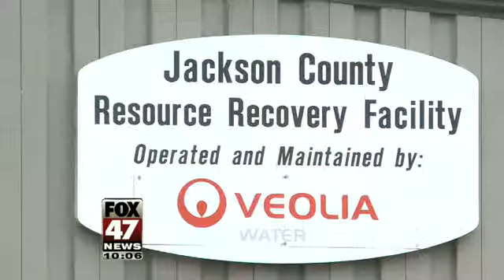Jackson County Incinerator in Danger of Closing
The end of a 25-year deal between the Department of Corrections and the Jackson County incinerator has the plant's future up in the air.